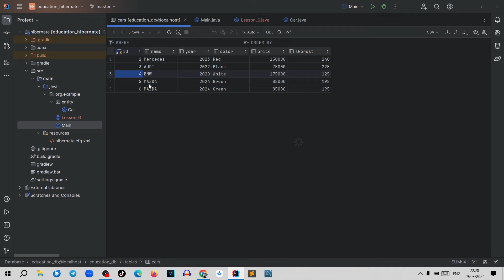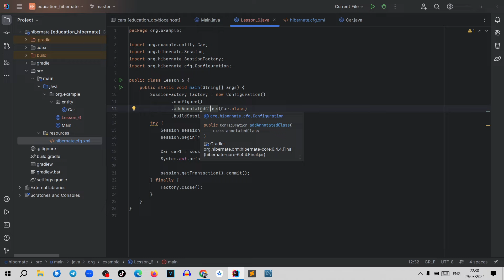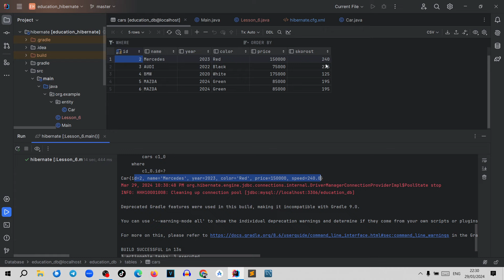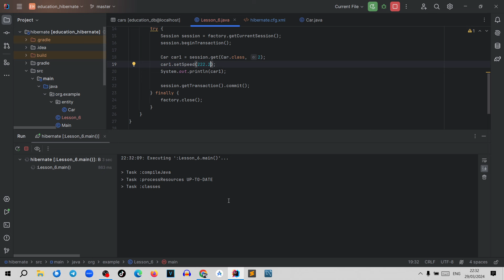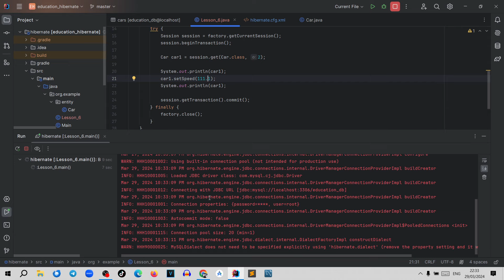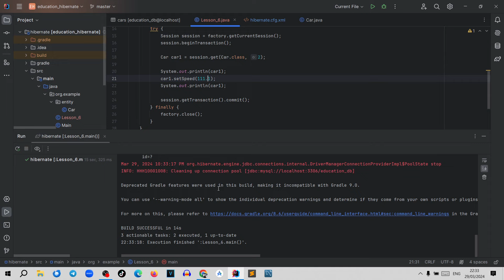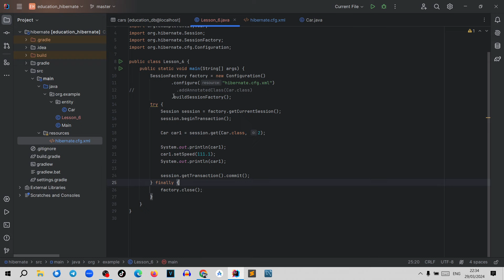Hibernate. Урок 006. Получаем данные из базы данных.